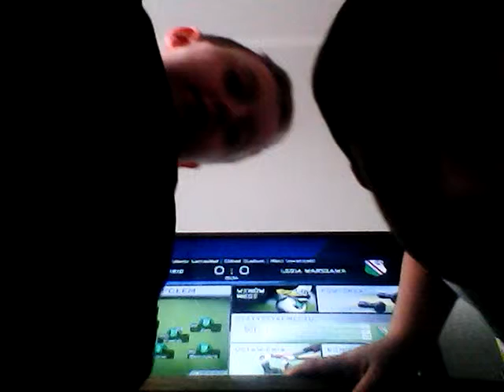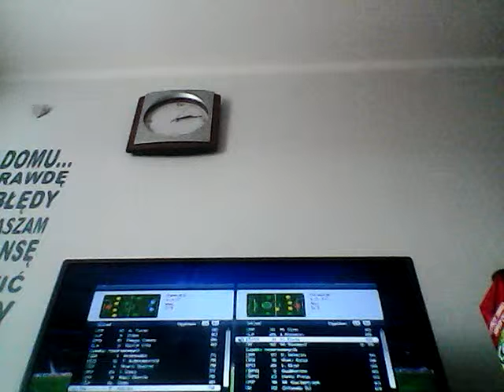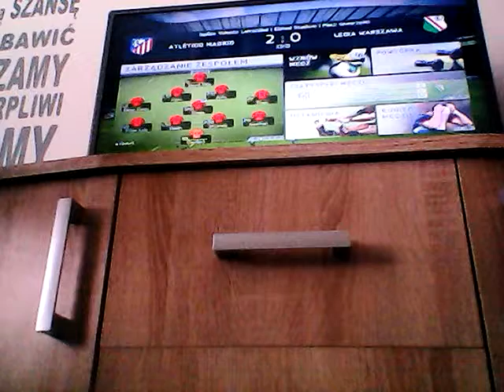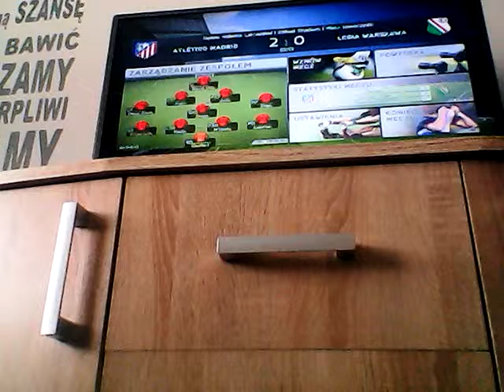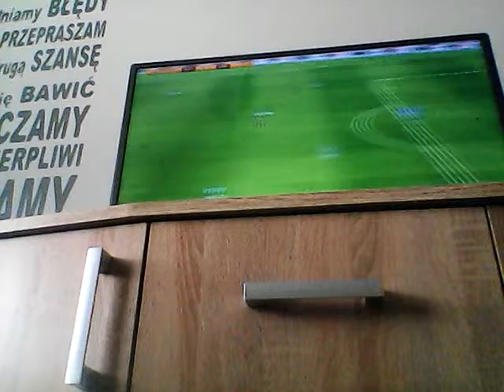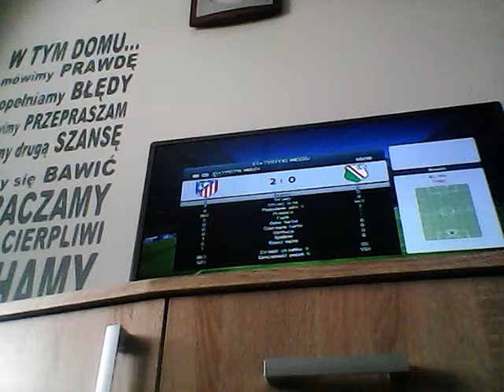25 marca 2016